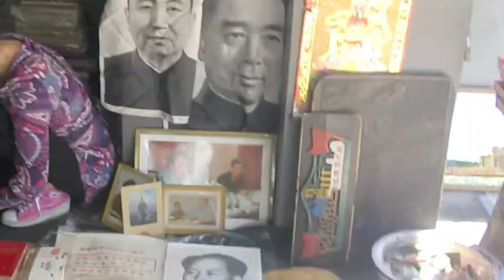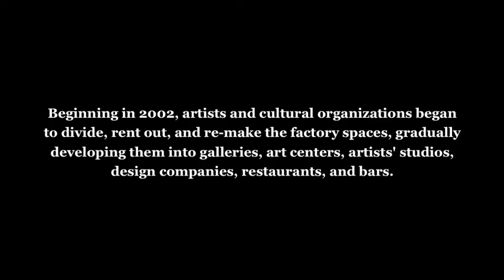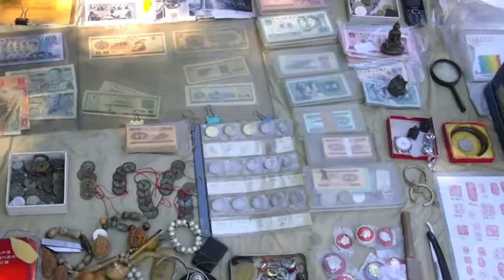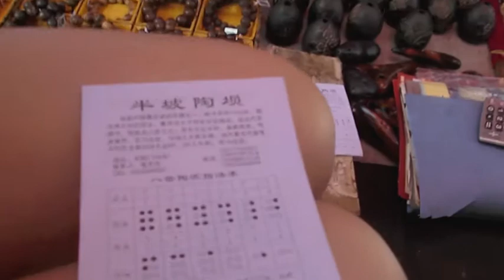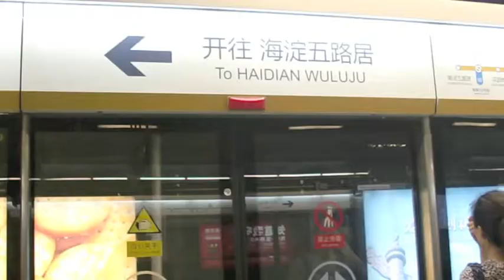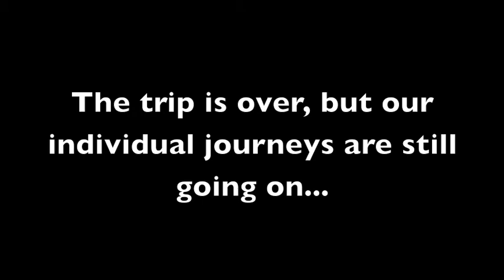Explore art in old beijing 遊 老北京藝術篇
798 Art District
Panjiayuan Subdistrict
The temple of Heaven
Wu Dao Ying hutong

Shanghai Restoration Project - Breakdance of Yao feat. Brittany Haas & Lily Henley
Maroon 5 - Sunday Morning (Bossa Cover)
Shanghai Restoration Project - Miss Shanghai
If I Could See You Again - Yiruma